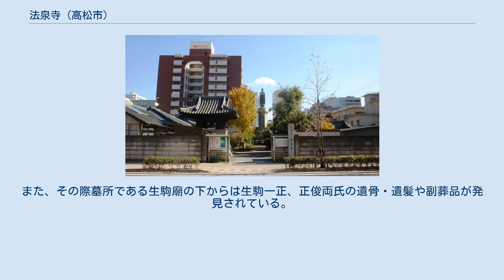法泉寺 (高松市)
法泉寺（ほうせんじ）は、香川県高松市にある臨済宗妙心寺派の寺院。
山号は龍松山。
弘憲寺と共に讃岐生駒家の菩提寺であり、二代目一正並びに三代目正俊の墓所である生駒廟がある。
境内にある釈迦像は当寺のシンボルとして市民に親しまれた。
 1587年（天正15年）に讃岐国の領主となった生駒親正が、翌1588年（天正16年）に大川紹偽を開山として宇多津に建立したのに始まり、当初寺号は海蔵寺と号した。
 1598年（慶長3年）、生駒家三代目正俊の命により、宇多津から高松城下三番丁の寺地（現在地から北西へ約70m）に移り、同氏の戒名から法泉寺と改める。
 1881年（明治14年）から1899年（明治32年）にかけて、当寺に香川郡（管内に高松を含む）及び山田郡を管轄する郡役所「香川山田郡役所」が設置される。
 1911年（明治44年）、日露戦争に出兵した香川県出身将兵の忠魂碑として釈迦像が建立される。
市民には「法泉寺のおしゃかさん」として親しまれ、当時低層建築物が大半を占める高松ではどの道からでも釈迦像が見えたという。
 1917年（大正6年）5月20日には寺の前面道路における路面電車（市内線）の開通に伴い、当寺の名を冠した停留所「法泉寺前」が開業し、最寄駅となった。
この市内線は高松空襲による被害で休止した後に廃線となっている。
 1945年（昭和20年）7月4日未明、アメリカ軍による無差別絨毯爆撃「高松空襲」を受け、生駒廟、梵鐘及び釈迦像以外の全てが破壊・焼失する。
この時釈迦像は一発の被弾も無く無傷であり、全て焼け野原となった周囲を見下ろす姿は市民の精神的支柱となった。
その後、空襲で壊滅的な被害を受けた高松市中心部では大部分で土地区画整理事業（戦災復興土地区画整理事業）が施行され、この周辺においては第一工区一次として区画整理の対象となり、当寺の敷地を四分割するように新たな道路（県庁前通り、美術館通り）が貫通することになる。
このため、それまで351年にわたって同地に位置した当寺は1949年（昭和24年）に釈迦像や生駒廟と共に約70m東の現在地へ移転して堂宇を再建し、寺域を大幅に縮小した。
また、その際墓所である生駒廟の下からは生駒一正、正俊両氏の遺骨・遺髪や副葬品が発見されている。
 〒760-0017 香川県高松市番町一丁目3番19号